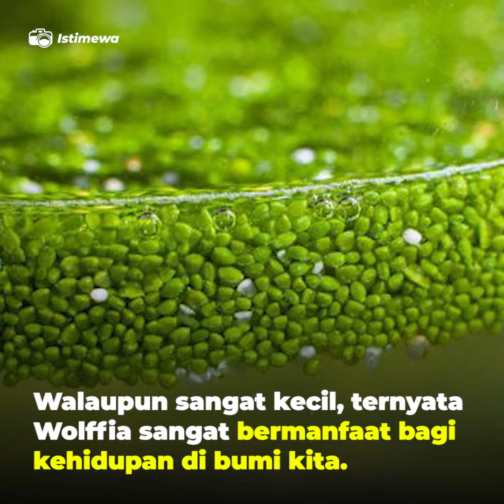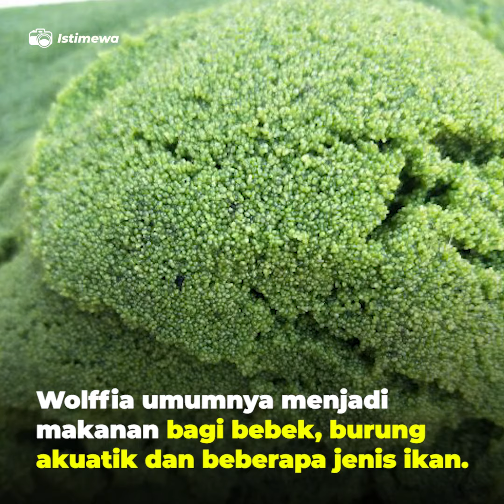Lebih Kecil Dari Beras, Inilah Tumbuhan Terkecil di Dunia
Tahukah kamu tumbuhan terkecil di dunia? Ternyata ukurannya lebih kecil dari sebutir beras, loh! Tumbuhan apakah itu?